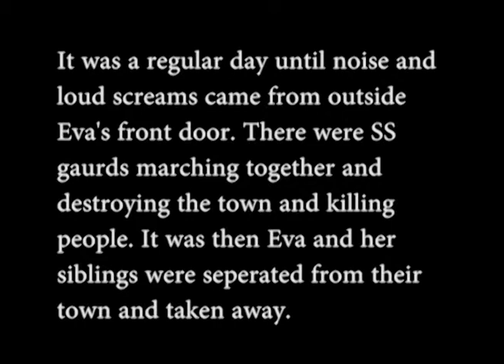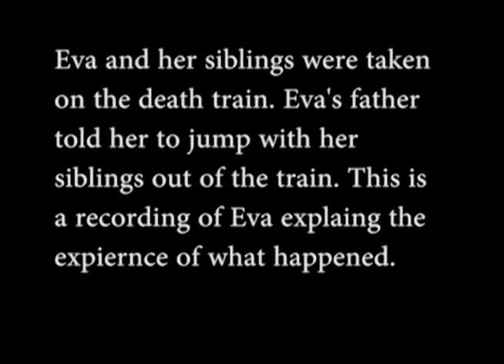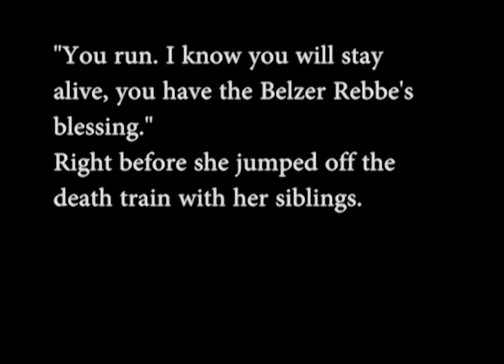Eva Galler - survivor of the Holocaust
by Lisa Montoya, MACCS